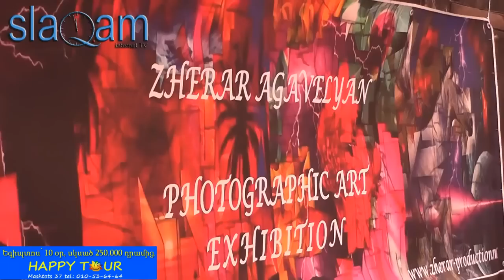«Առ ինձ ձեռքերիդ մեջ» - slaq am